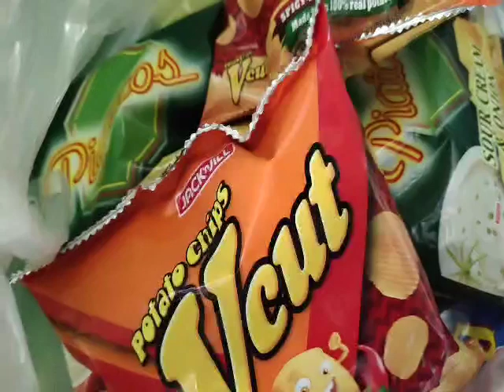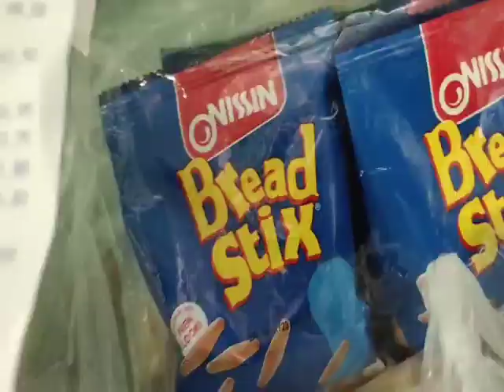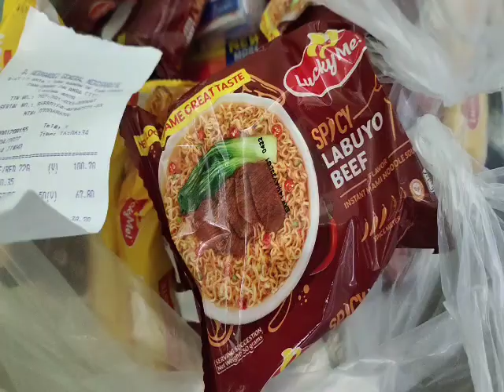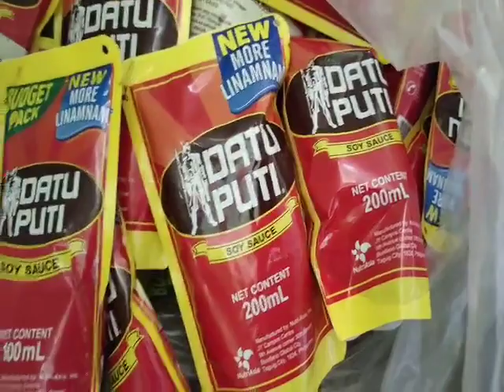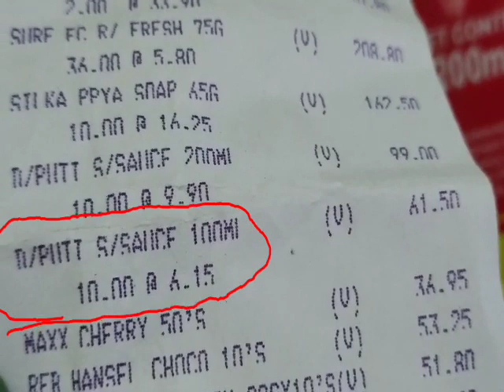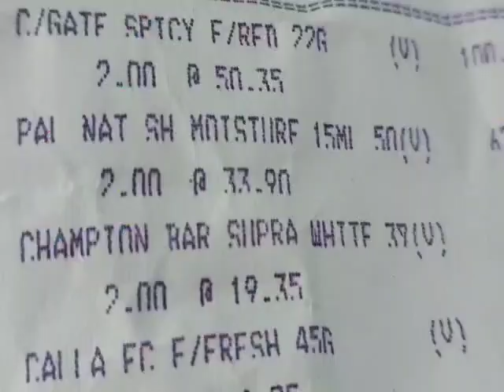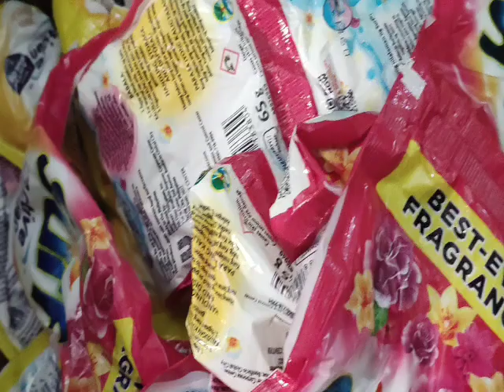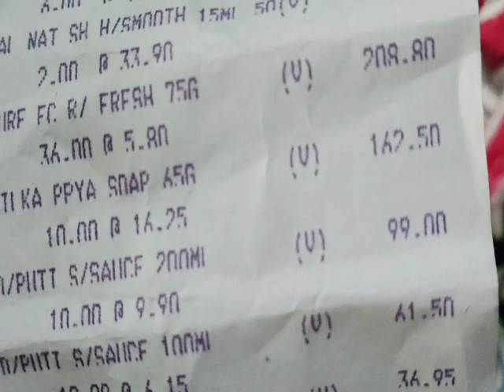Restocking sa mga debote/Price increase update of V-cut&Piattos/Grocery haul&price/175th prem.